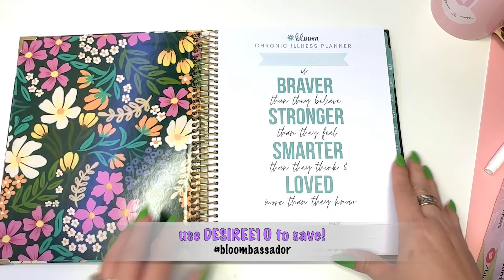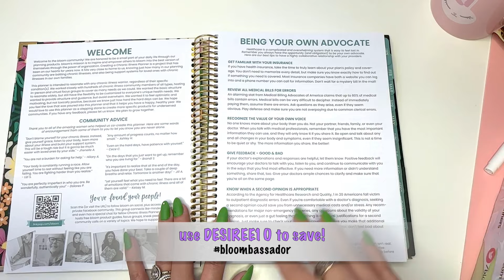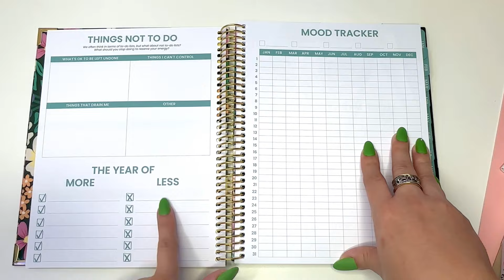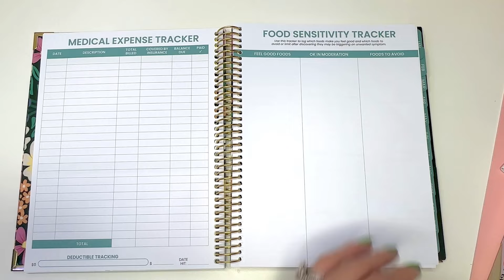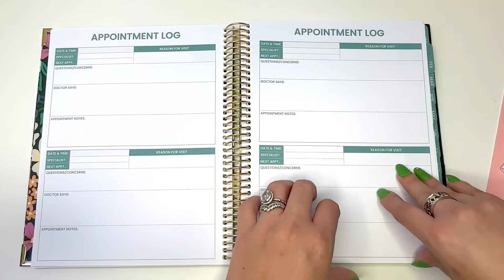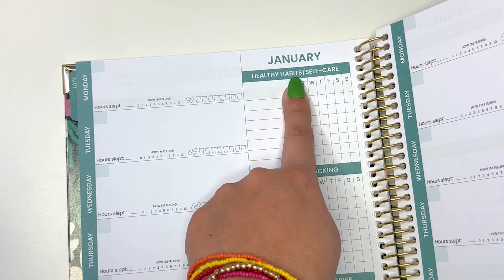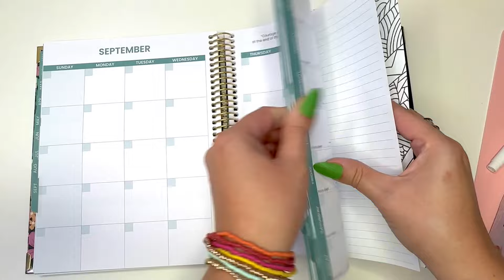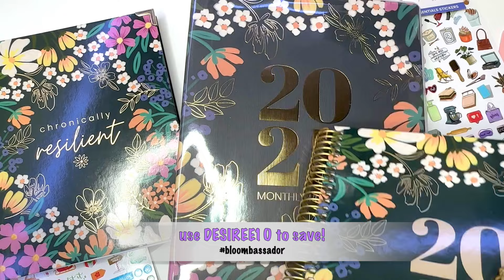NEW! BLOOM DAILY PLANNERS | CHRONIC ILLNESS PLANNER REVIEW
USE DESIREE10 TO SAVE AT BLOOM!

Amazon Storefront